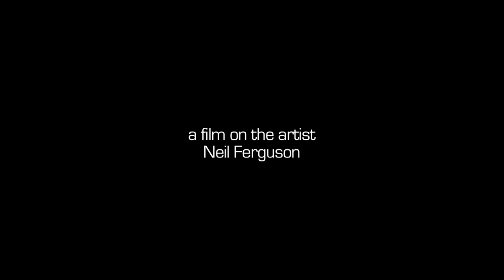And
Peter Bromley and 1968 Film Group are producing a Documentary on Artist Neil Ferguson.
Neil Ferguson is a Artist, Lecturer and member of the Visual Arts Practice Group at John Cass Department of Art, Media and Design, Metropolitan University, London. Ferguson's research interests include: structuring personal "art systems" that employ rules and strategies to track small thoughts and imagining; exploring connections and experience in reflexive and reflective actions; promoting systems of thinking and making that highlight "internal detail" in situations and objects; using extensive series of images to display the versatility of image production; serializing projects to display the obsessive nature of capturing experiences through image; placing importance on "almost nothings" and "wee thoughts," as the moments of extreme clarity that sustain art practice and its theoretical development in the composition of art events, art projects and essayistic approaches to art production ; promotion of drawing and painting, not simply as skills, but as thinking tools. He has recently taken part in the "Systems-Art and Systems-Aesthetics Conference" at the Whitechapel Art Gallery Laboratory, London.